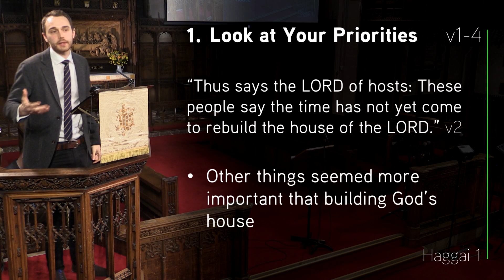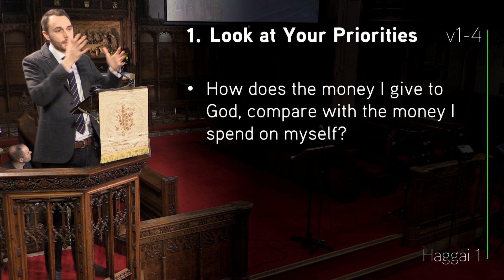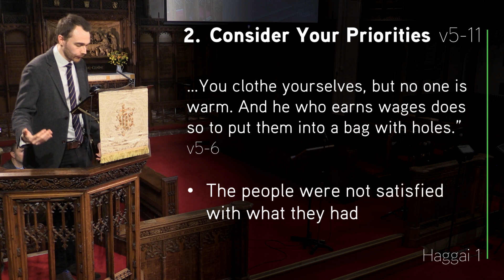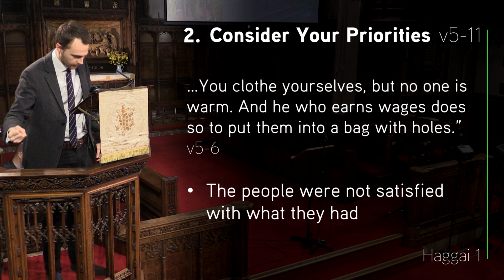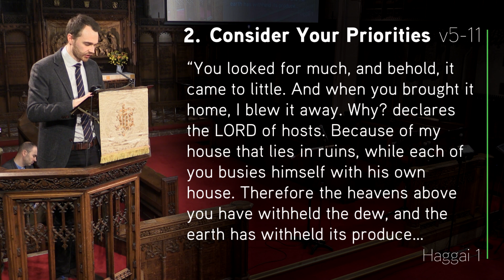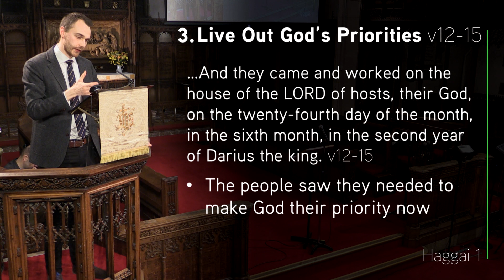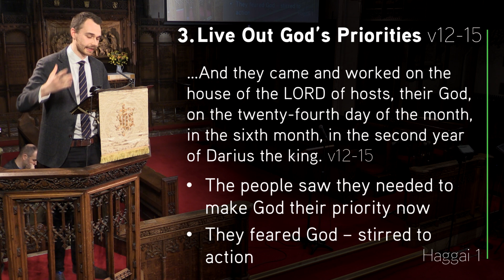Haggai 1: 1-15 - What Are Your Priorities? - Jesmond Parish - Sermon - Clayton TV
2 Feb '20 Matt Elder - What do your spending habits show about your priorities? In this passage in Haggai, God gives his people a wake up call to the fruitlessness of self-indulgent spending and the subsequent neglect of his work. We too are challenged to consider our priorities and to make sure that God and his work are in the number one spot.

Series: Haggai